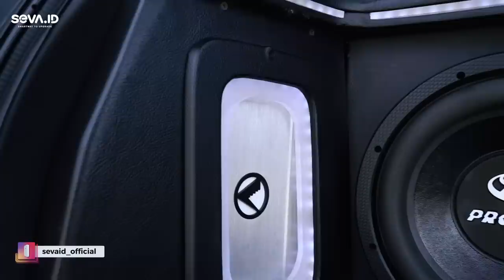Modifikasi Honda HR-V | Godaan Lelaki Eps.25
Rocky, memodif Honda HRV miliknya dengan gaya Stance. Warna candy purple menjadi pilihannya untuk memaksimalkan penampilan mobilnya tersebut. Mulai dari sisi exterior, interior sampai engine semua telah dilakukan perubahan yang membuat mobil miliknya terlihat lebih sexy. Profesinya sebagai DJ, tentu tidak lengkap jika ia tidak menambahkan audio yang keren pada HRV nya tersebut. Penasaran seperti apa modifikasi HRV milik Rocky? Yuk simak video lengkapnya berikut ini!

Buat kamu yang lagi mobil HRV, pas banget nih lagi ada banyak penawaran menarik yang bisa kamu temui di

Dengan Subject : Mobil Modifikasi Godaan Lelaki

Kita tunggu mobil kamu di YouTube Seva ya!